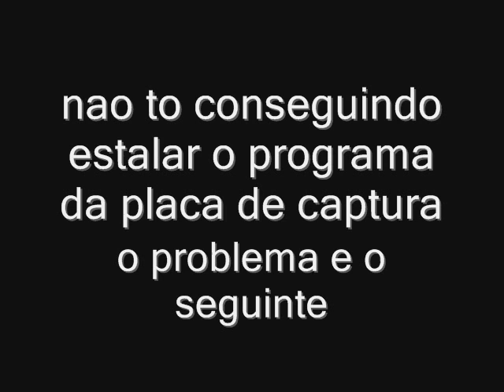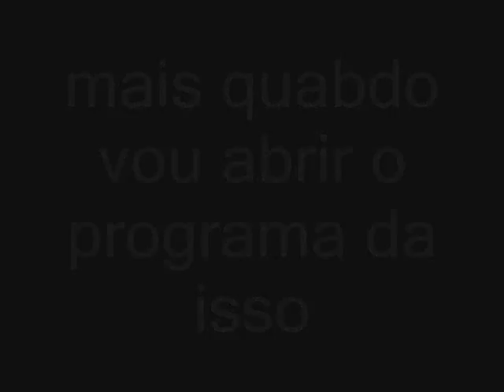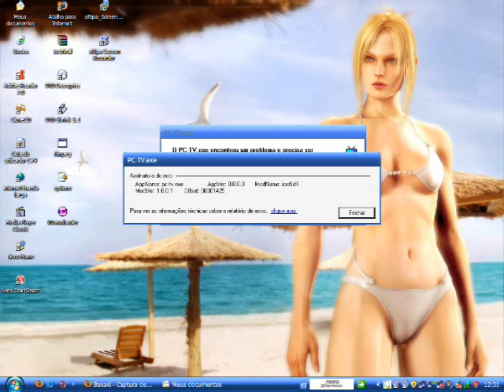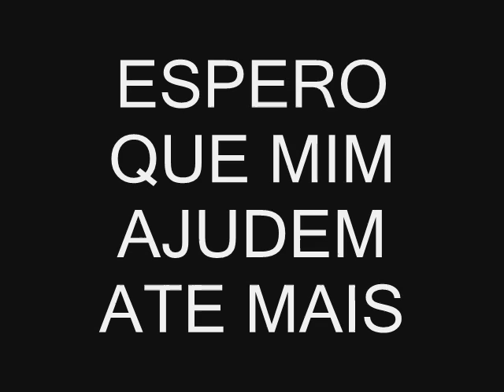nao to conseguindo estalar o programa (placa de captura)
iaew galera quero muito ajuda
comprei essa placa do meu amigo
testei e deu certo tava vendo tv e tudo mais
mais quando formatei o pc
nao deu mais certo estalar o software
i e por isso que estou aqui pedindo a ajuda de vc
fiz esse video
espero que de pra entender meu problema
valew galera ate mais
contato